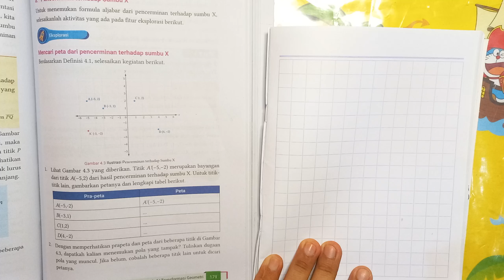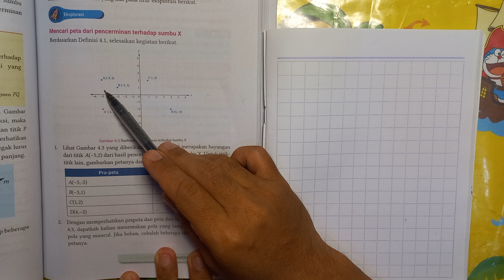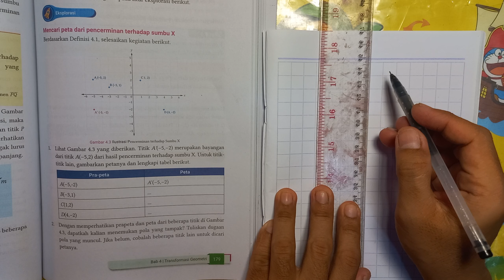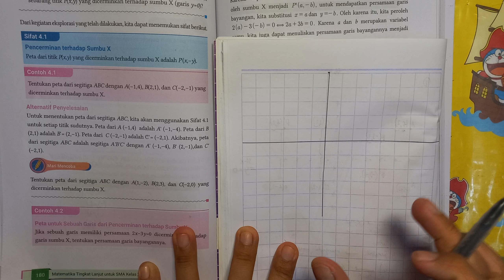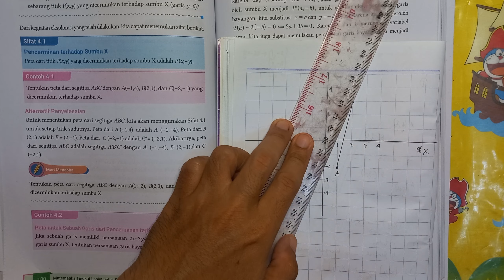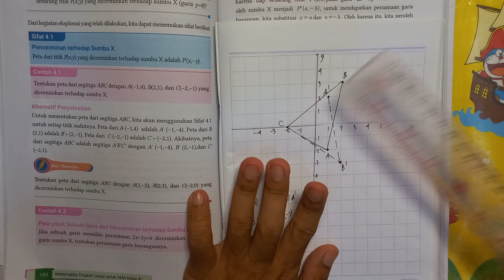Pencerminan sumbu x dan sumbu y TRANSFORMASI kelas 11 buku kemendikbud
Pencerminan terhadap sumbu x dan sumbu y materi TRANSFORMASI kelas 11